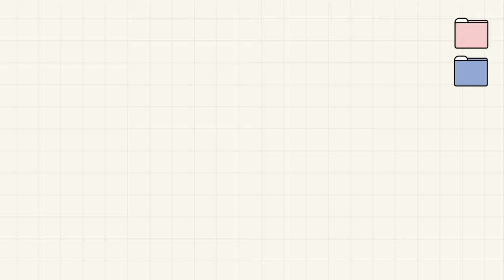[INSIDE SEVENTEEN] 2021 KBS 가요대축제 안무 연습 비하인드 (2021 KBS Song Festival DANCE PRACTICE BEHIND)